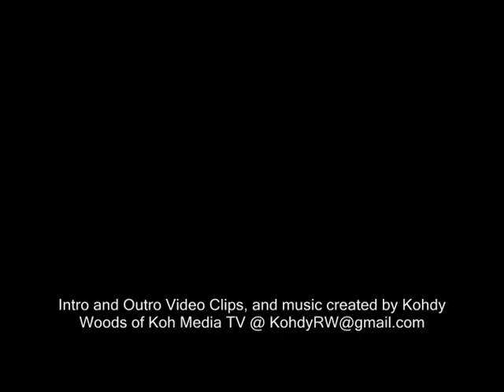Gamerking plays Metroidcraft: return to Tallon IV part 4 I'M ON FIRE!!!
In this episode I start heading through magmoor caverns, and find some of the map makers little pranks